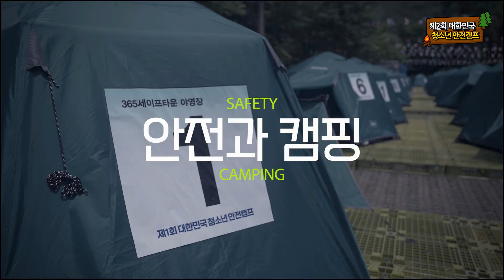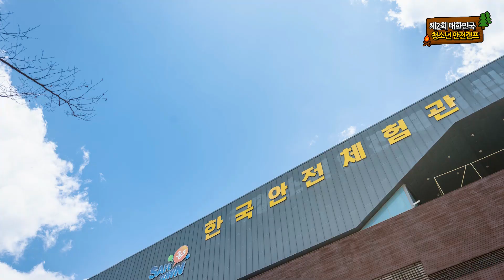[강원소방] 또.안.캠?(또 안전 캠프?) 제2회 대한민국 청소년 안전캠프 신청 가라가라GO!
죽지 않고 또 온 '대한민국 청소년 안전캠프'가 7월 18일부터 7월 28일까지 실시됩니다~!

강원도소방학교와 태백 365세이프타운에서 전국 초등생 4~6학년을 대상으로 하는 이번 2회차는 더욱 더 알차게 실시될 예정입니다.

접수기간은 5월 22일 월요일부터 6월 16일 금요일까지로, 선착순 마감이오니 서둘러주세요!

**접수는 ☞ ☜ 여기서 진행됩니다.